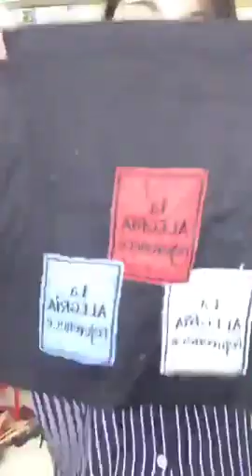Mua thanh lý máy in , Máy photocopy , Laptop , Máy tinh Cũ hỏng , Mua thanh lý tivi ,